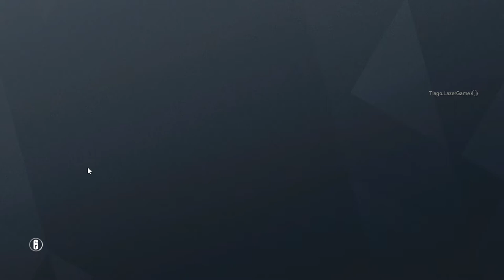RAINBOW SIX ROLOU UM EXTOMP MD10 NO PC ( 03 )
RAINBOW SIX SIEGE JOGO QUE  ESTÁ DISPONÍVEL NO PS4, XBOX ONE E PC.

Dicas são sempre bem vindas.

"""MEU DISCORD: TiagoLazerGameRj#9770

SETUP

PC GAMER

Pentium g4560 7° geraçao
8gb ram DDR4
Fonte e gabinete simples

PS4 PRO
XBOX ONE S
XBOX 360
PS3
PC GAMER

AVERMIDIA GAME HD2 e
SHARE PS4

PSN: TIAGO LAZER GAME RJ

LIVE: TIAGO LAZER GAME

STEAM: TUCANORj

PARCEIRO